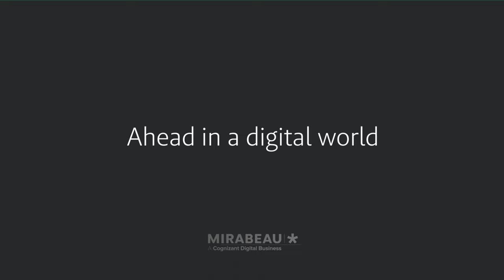20200212 XDS v02 4K